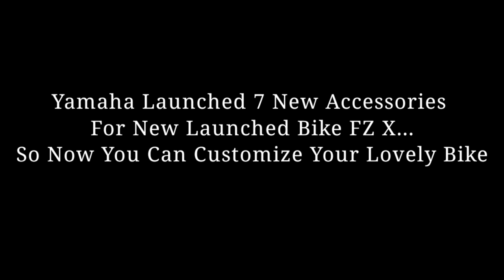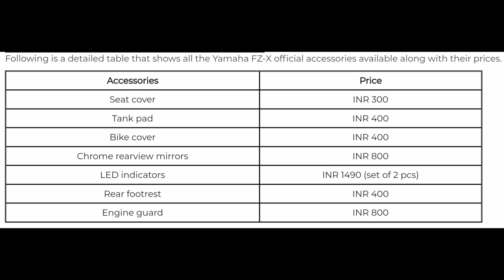Yamaha 2021 FZ X Official Accessories Launched | FZ X Best 7 Accessories For FZ-X To Customize Looks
Yamaha fz x official accessories
Yamaha fz x accessories
Yamaha fz x accessories price
2021 fz x
fz x 2021
Yamaha fzx
Yamaha fz x price
Yamaha fz x walkaroung video
Yamaha fz x exhaust sound
Yamaha official channel
Yamaha fz x official trailer video
Yamaha fz x official launch date
accessories for Yamaha fz x
Yamaha fz-x 15
accessories for fzx
accessories price of fz x